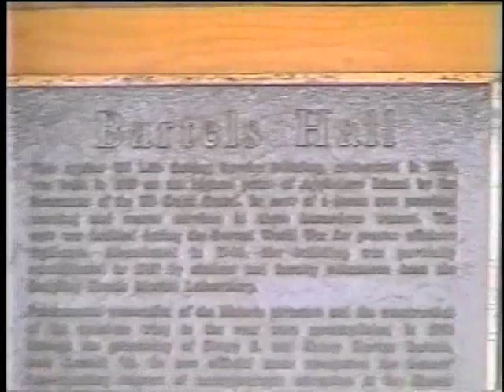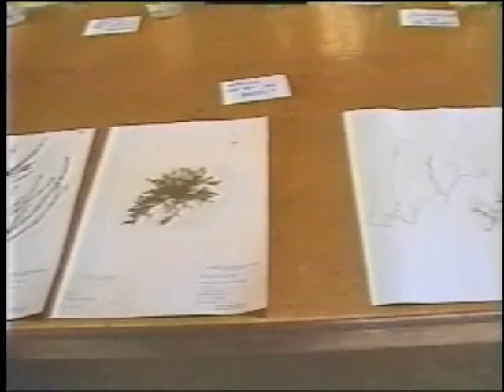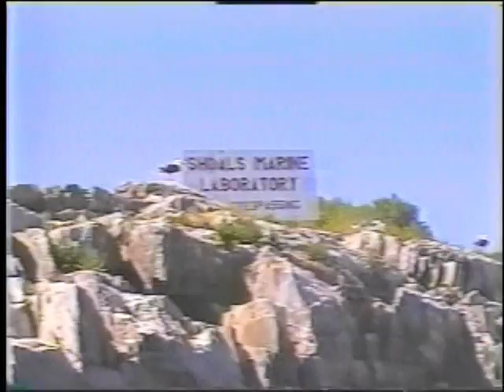Appledore Island Me. "Isles of Shoals"